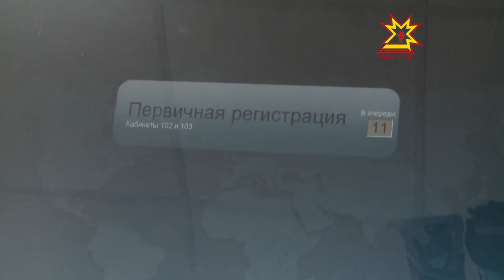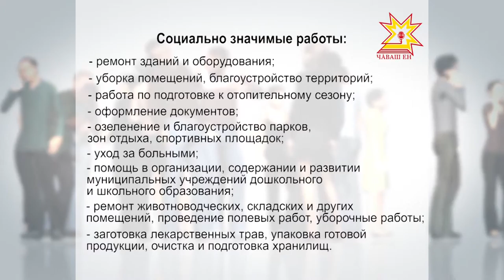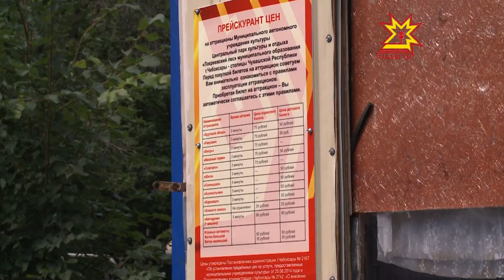Территория занятости. Выпуск 22.07.2015